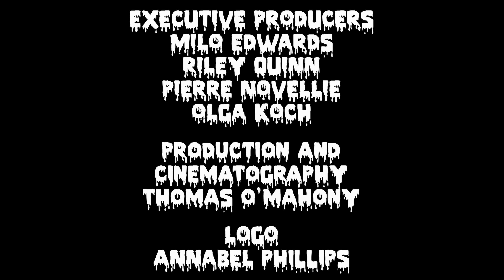Season 1 Episode 1: Shania Twaits feat. Nish Kumar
TV's Nish Kumar is in the Glue Factory this week, doing his best Tom Waits impression for Milo, Riley, Pierre and Olga; as well as learning some troubling news about Riley's family Monkey...